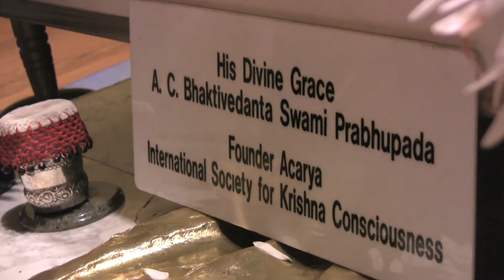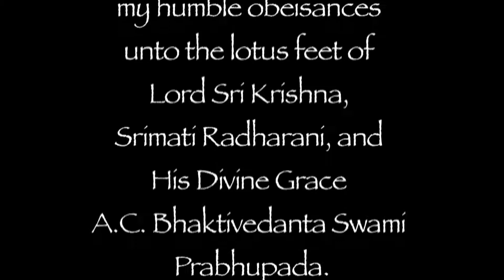Deet leads Maha Mantra Kirtan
Dhira Lalita Das (Deet) leads us in chanting the Hare Krishna Maha Mantra at the Columbus Krishna House.